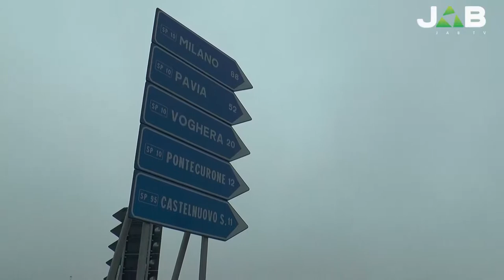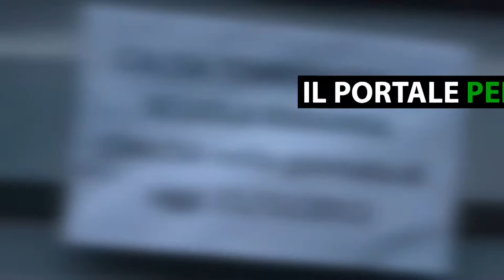Inaugurata la tangenziale di Tortona